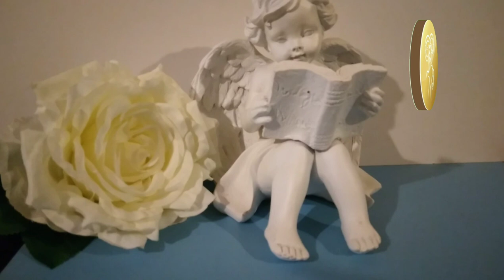♈Ինչպիսին են ԽՈՅ ՏՂԱՄԱՐԴԻԿ🌹/Բնութագիր,տուն,աշխատանք